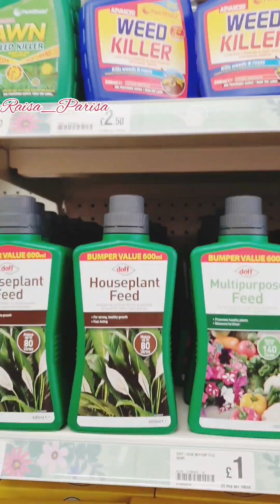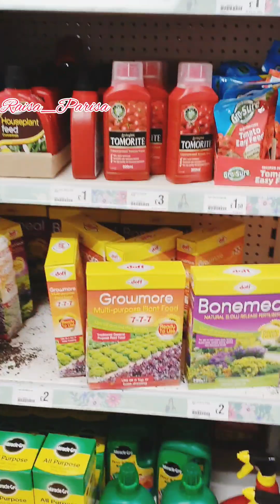বাগানের জন্য কেনাকাটা করতে আমরা আসছি Poundland